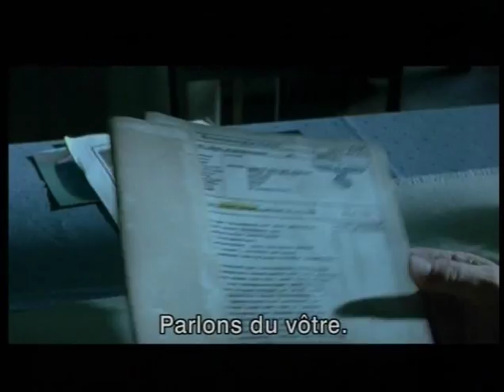Ciné Lesbien : 4 minutes (BA)